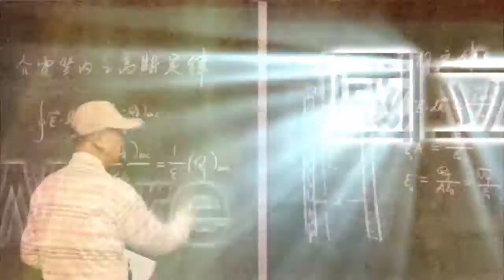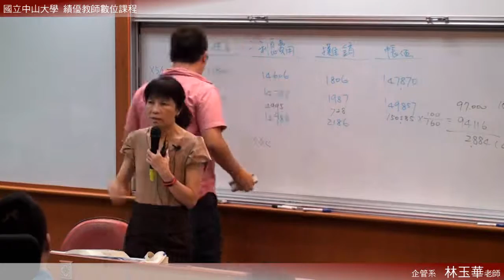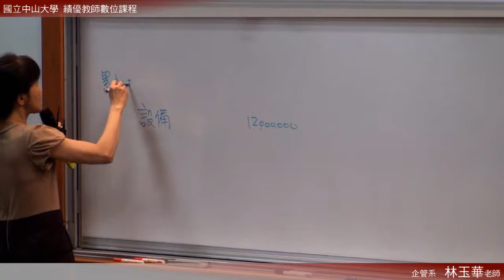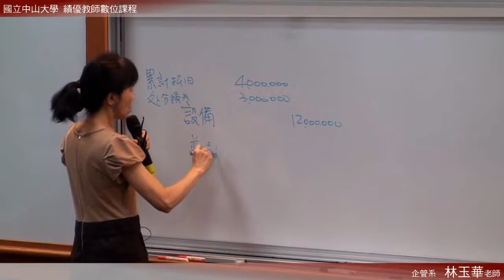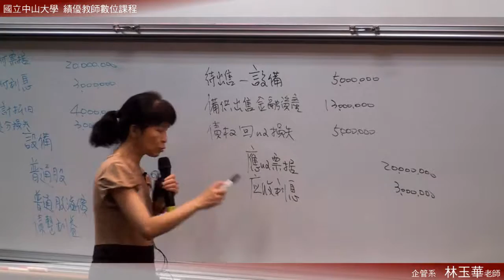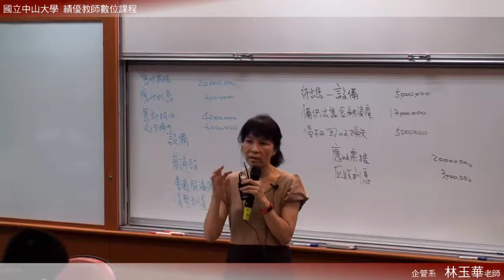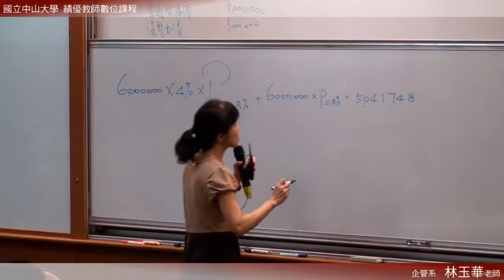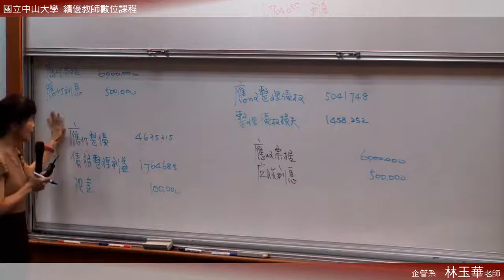《國立中山大學開放式課程》中級會計(二) (林玉華老師) 12